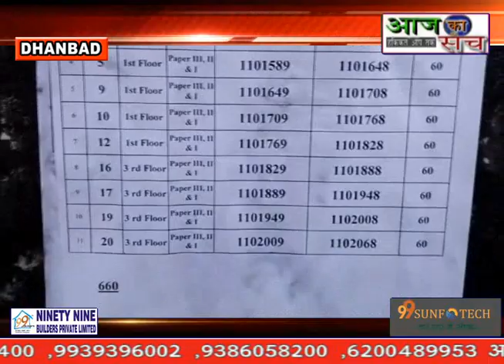झारखण्ड सामान्य स्नातक योग्यताधारी प्रतियोगिता परीक्षा धनबाद के परीक्षा केन्द्रों पर ली जा रही है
झारखण्ड सामान्य स्नातक योग्यताधारी संयुक्त प्रतियोगिता परीक्षा - 2023 आज धनबाद जिले के 74 परीक्षा केन्द्रों पर ली जा रही है.परीक्षा के दौरान सुबह 8 बजे से डेढ़ बजे तक इंटरनेट सेवा बंद रही.तीन शिफ्ट में ली जा रही यह परीक्षा प्रथम पाली में साढ़े आठ बजे से साढ़े दस बजे, दूसरी पाली साढ़े ग्यारह बजे से डेढ़ बजे और तीसरी पाली तीन बजे से पांच बजे तक चलेगी.दूसरी पाली में परीक्षा देकर सेंटर से बाहर आयीं महिला परीक्षार्थियों ने बताया कि परीक्षा को लेकर सभी तरह की व्यवस्था संतोषजनक रही.